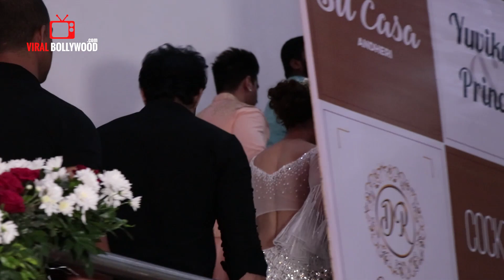Prince & Yuvika Sangeet Ceremony | Full Night Party | Mehndi - Sangeet - Cocktail PARTY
Watch Prince & Yuvika Sangeet Ceremony | Full Night Party | Full Video